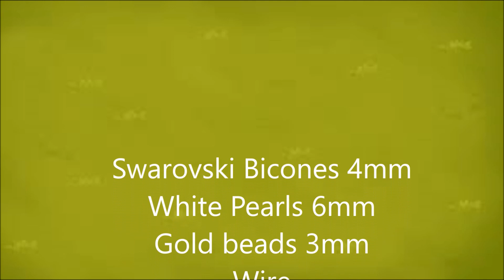easy diy beading bracelet and earrings with swarovski bicones and pearls | diy jewellery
easy diy beading bracelet and earrings with swarovski bicones and pearls | diy jewellery ideas very easy to make at home ideas

swarovski bicone beaded jewellery bracelet and earrings . very easy to make ideas. trendy diy jewellery ideas to make with beads.

S19 Creations
Channel Description:
My channel is all about diy craft , paper crafts, newspaper craft , recycling, reuse, refashion, room decor, home decor, cheap and inexpensive ideas, diy hacks, life hacks . how to make, how to reuse old clothes, diy paper crafts, diy party decorations, diy paper decorations, budget gift ideas, budget decor ideas, how to decorate your room, how to decorate with paper flowers, room decorating ideas , wall decor, wall hanging, room decor e.t.c,